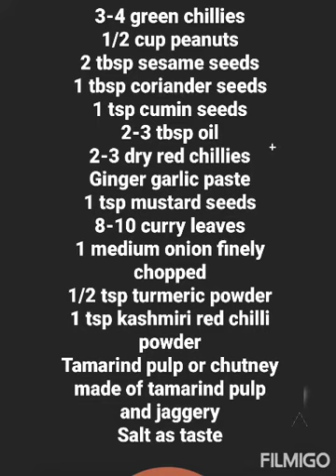Mirch ka salan for Biryani